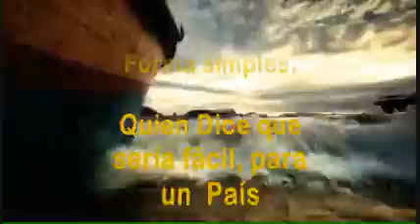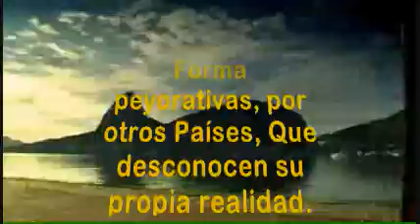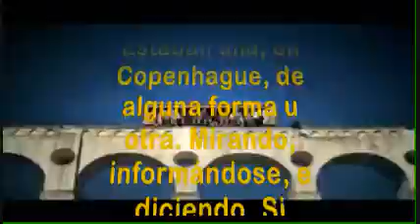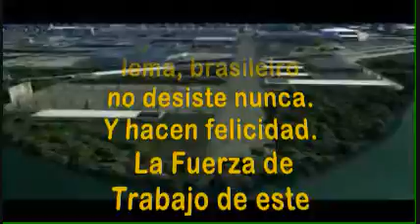Brasil; RIO DE JANEIRO- É SEDE DAS OLIMPIADAS 2016- "SIM NÓS PODEMOS-BRASIL".- J.J.O.O.-2016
Brasil; Rio de Janeiro- É SEDE DAS OLIMPIADAS 2016- BRASIL SIM NÓS PODEMOS -BRASIL.- J.J.O.O.-2016